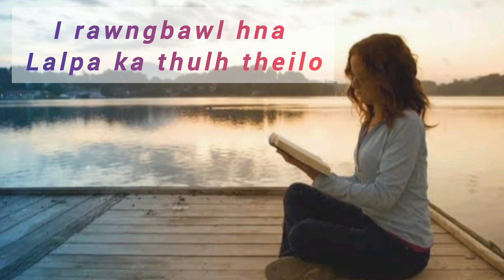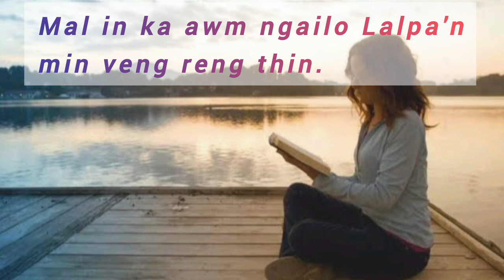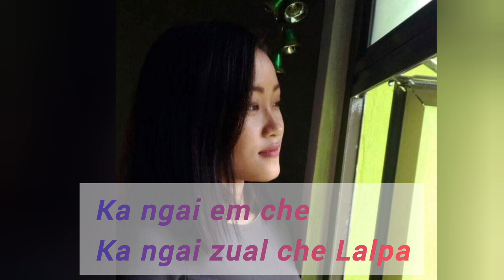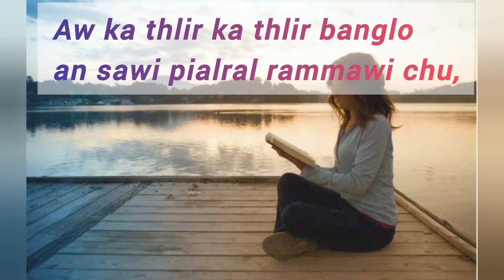An sawi pialral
He hla 'An sawi pialrial' tih hla satu hming V.Lalnuchhungi tih tur ah V.Lalnunchhungi tih ania minlo hrethiam teh u ☺️.